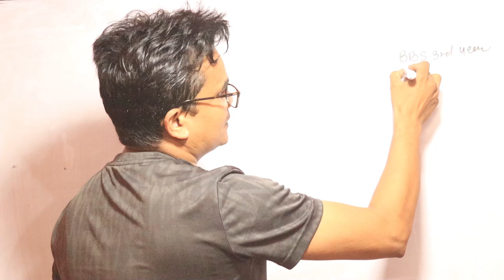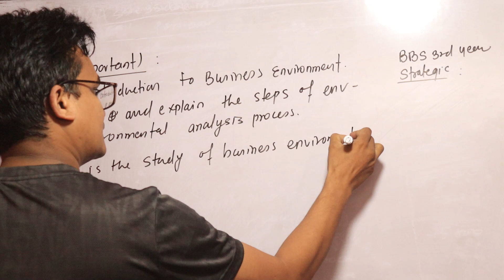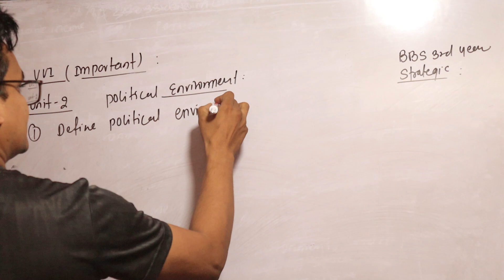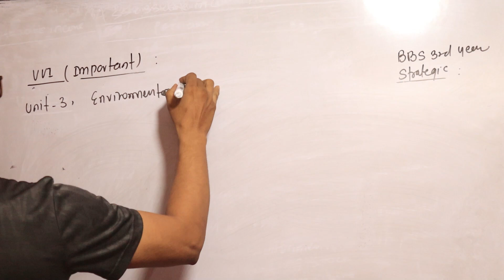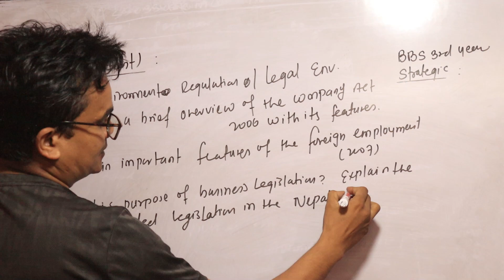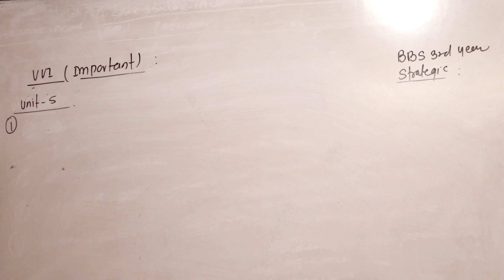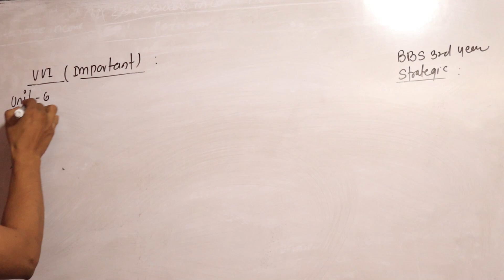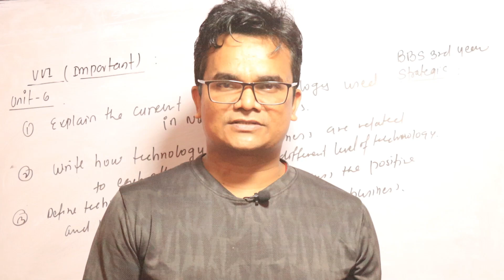BUSINESS ENVIRONMENT & STRATEGIC MANAGEMENT II BBS 3RD YEAR II EXAM ORIENTED II VVI II QUESTIONS II